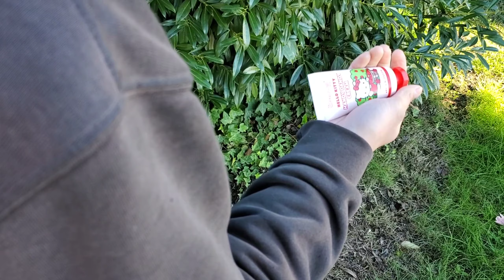WHAT SOUND DO THAT ITCH MAKE? (BTS)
Behind The Scenes of 8 | ITCH